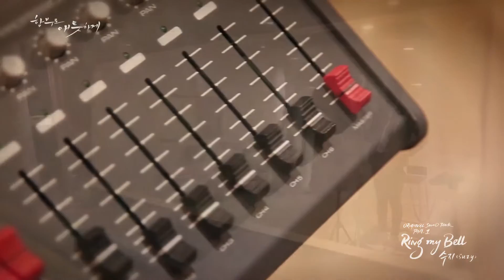Suzy 수지 - Ring My Bell (Uncontrollably Fond OST Part. 1) [1080p] [60fps]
Suzy 수지 - Ring My Bell
Uncontrollably Fond OST Part. 1
[1080p] [60fps]

Subtitles by: 1theK